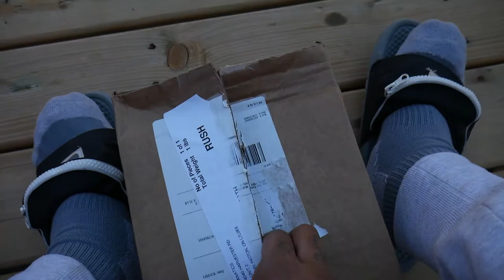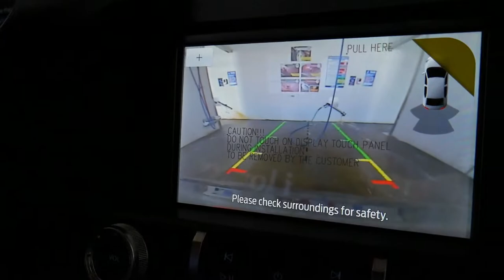First Car Wash (..or attempt to wash lol)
In this video, I take the GT for it's First Car Wash!!

Thank you guys so much for watching this video. If you enjoyed it be sure to leave a like on the video, and if you did like this video then you’ll probably like all my videos so you might as well just hit that SUBSCRIBE button, Turn On your Notifications so you don’t miss any videos🔥 and hit that LIKE button! 👍 because the LIKES motivates me to make new content!